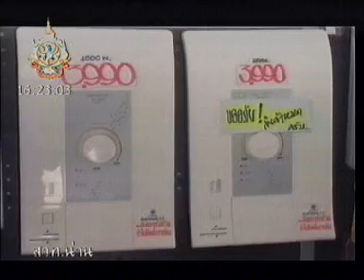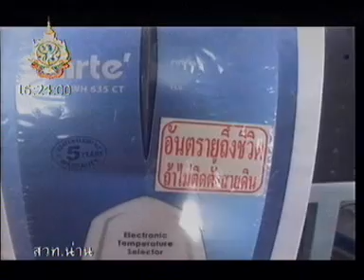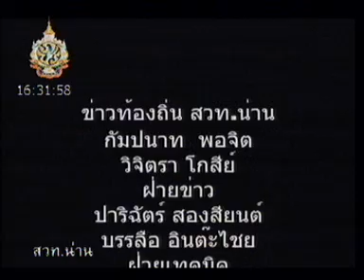ข่าวท้องถิ่น 21 ธ.ค. 54 ตอน 2